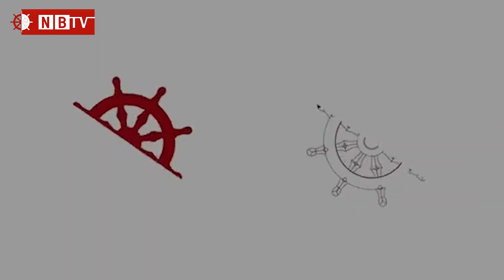पाल्टुल रिन्पोछे द्वारा रचित सर्वोत्तम गुरुको उपदेश व्याख्या भाग १ श्रंखला 50-Ang Phuri Sherpa NB TV